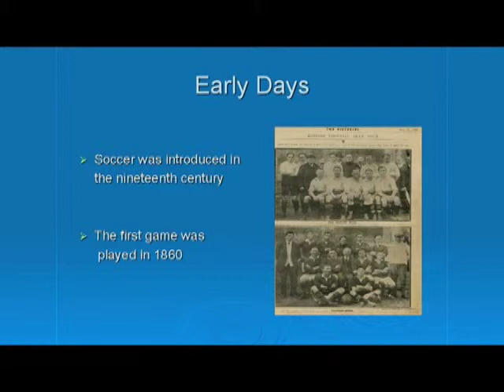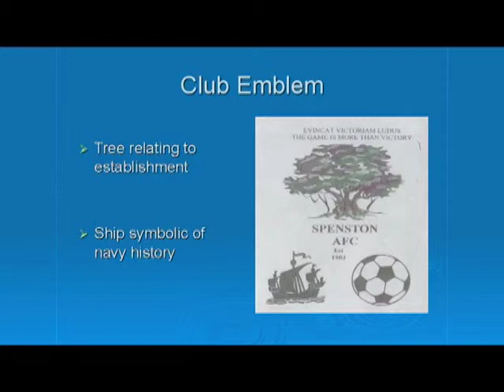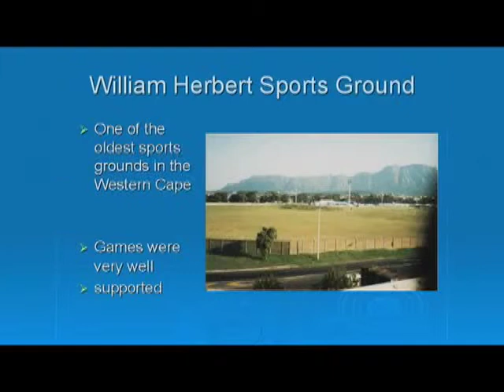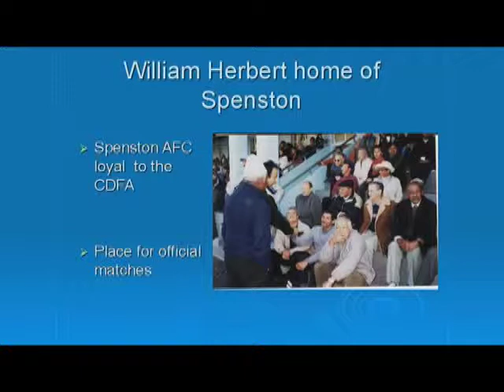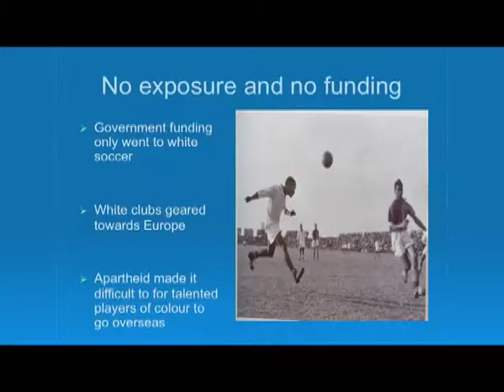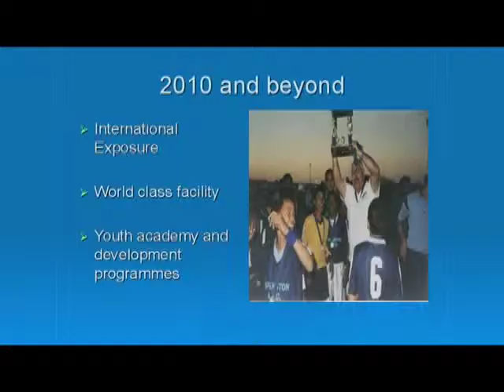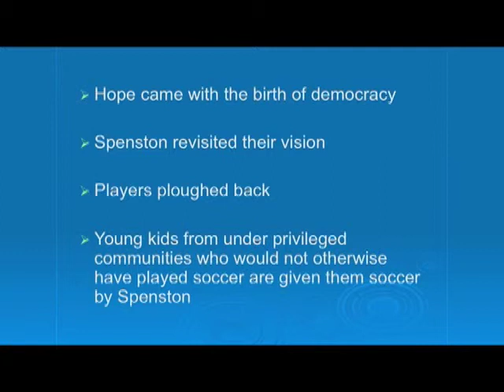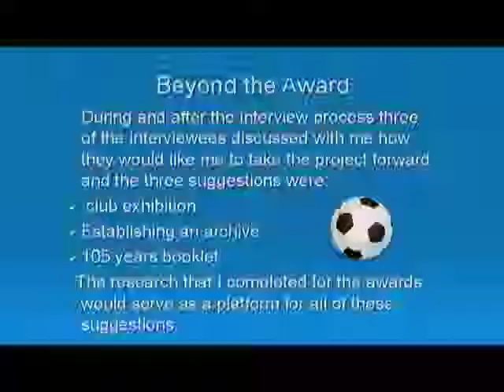Fairouz West, Winner Albert Luthuli Award 2009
Fairouz West is a learner at Muizenberg High and the winner of the "Albert Luthuli Young Historian Award" - a South African oral history project, honouring those who fought for freedom in the new South African democracy. This is her presentation on Spenston Soccer Football Club, the oldest club in the CDFA

Produced by the Centre for Popular Memory